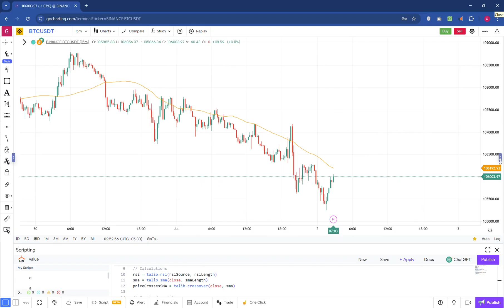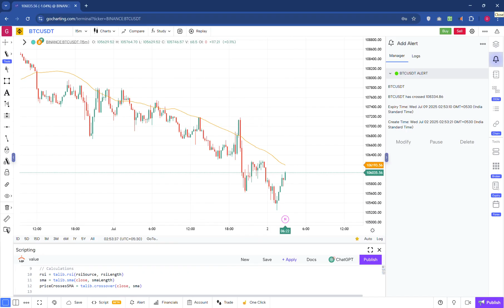How to Create Multi-Condition Indicator Alerts on GoCharting Lipi | Advanced Alert Setup Tutorial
Unlock the full power of GoCharting Lipi! In this video, we’ll show you how to create alerts based on multiple indicator conditions — like RSI, EMA, VWAP, and more — using Lipi scripting. Whether you're a scalper, swing trader, or algo enthusiast, this tutorial will help you set precise alerts for smarter entries and exits.

✅ Step-by-step guide to writing custom alert logic
✅ Combine multiple indicators in one script
✅ Real-time alert trigger demonstration
✅ Tips to optimize for reliability and performance

🚀 Master GoCharting Lipi and never miss a trade signal again!